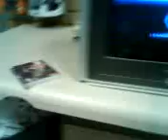MGS 4 this sucks pt.2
Man I still can't believe it's finally here!